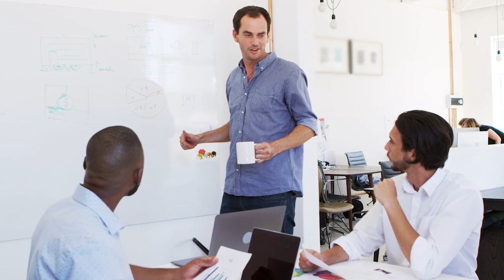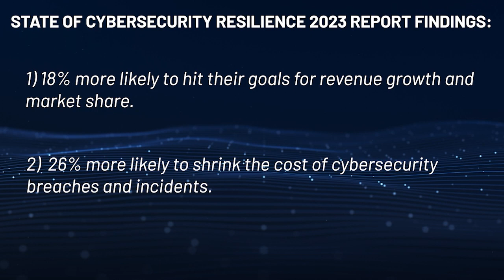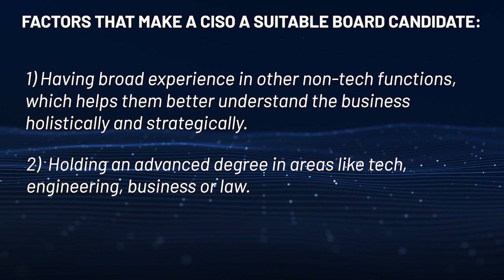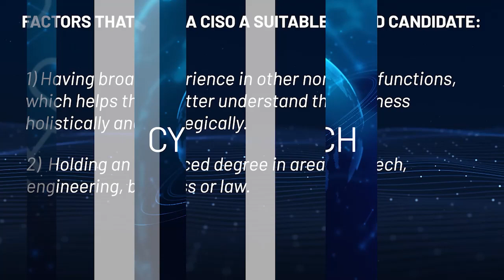Cyber Watch: Many CISOs Unqualified to Serve on Boards, How Cybersecurity Boosts Business, and more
We’ve got a new, must-see episode of the Tenable Cyber Watch, the weekly video news digest that helps you zero-in on the things that matter right now in cybersecurity.

As she does every Monday, Tenable Cyber Watch host Jirah Mickle helps you separate the wheat from the chaff and home in on hot topics, data-rich insights, context about developing events, breaking news and much more.

Here’s what’s happening in cyber. On today’s episode we’re talking:

ALL ABOUT LOCKBIT, THE WORLD’S MOST DEPLOYED RANSOMWARE VARIANT LAST YEAR.

A NEW REPORT FINDS ALIGNING CYBERSECURITY TO BUSINESS OBJECTIVES BOOSTS REVENUE AND LOWERS COSTS.

ARE CISOS READY TO SERVE ON THE BOARD? WHAT ONE STUDY SHOWS.

The Tenable Cyber Watch is cyber news you can use.